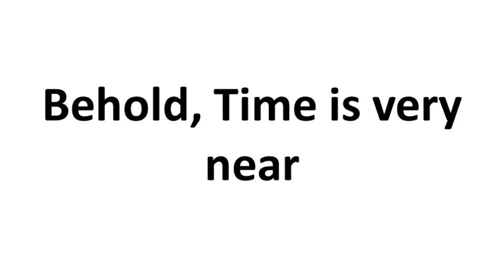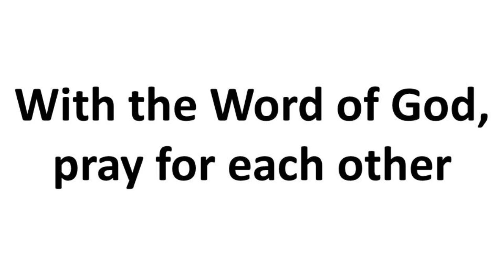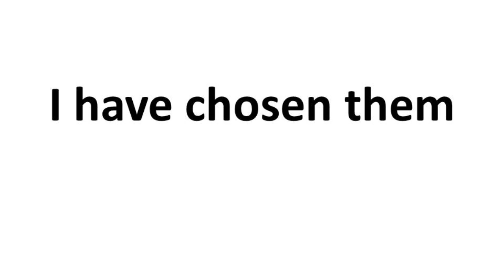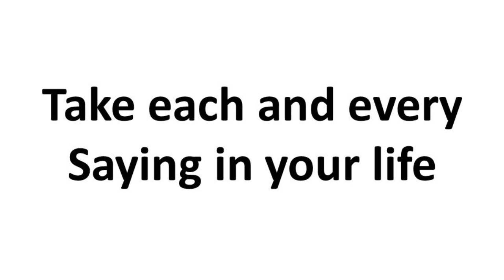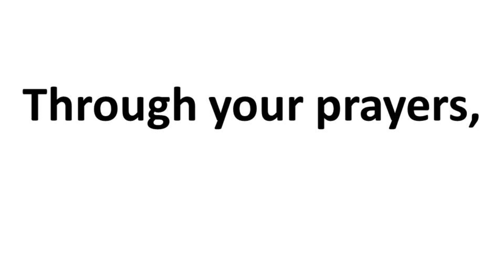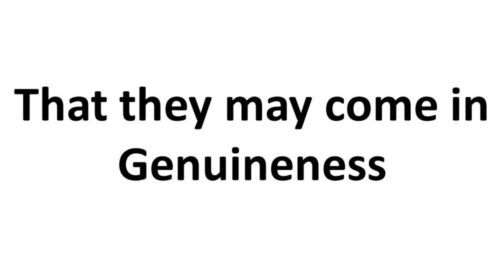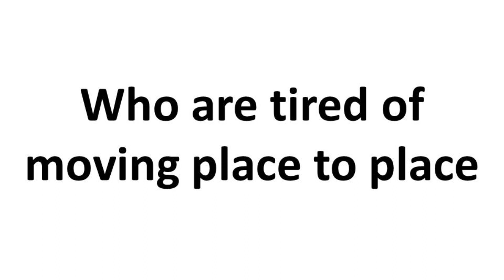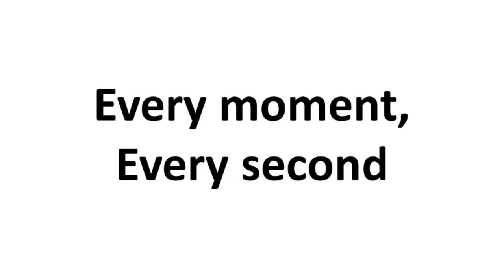Prepare Yourself - You Are Chosen to Become Bride of Lord Jesus Christ | Sahnewal Church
It was prophesied at Sahnewal Church on March 26, 2020 for all of us that we have to prepare ourselves for Second Advent. We are chosen to become the Bride of Christ Jesus. Therefore we have to mold ourselves completely in accordance with the Word of God to become the Bride.